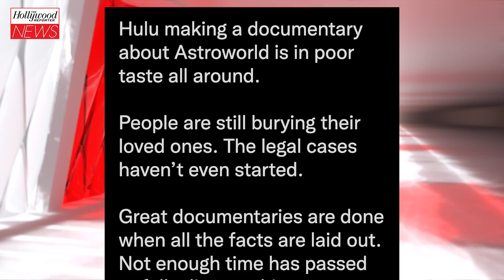Hulu Quickly Pulls Astroworld Documentary Special Following Public Backlash | THR News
Streaming platform Hulu has taken down a 50-minute documentary detailing the tragic events of Travis Scott’s 2021 Astroworld festival. The special titled ‘Astroworld: Concert From Hell’ was released on the video streaming service Wednesday and pulled Thursday (Dec. 2) to “avoid confusion,” according to an official Hulu statement.